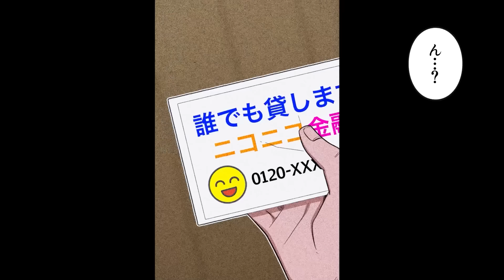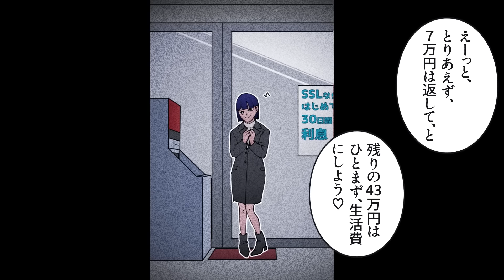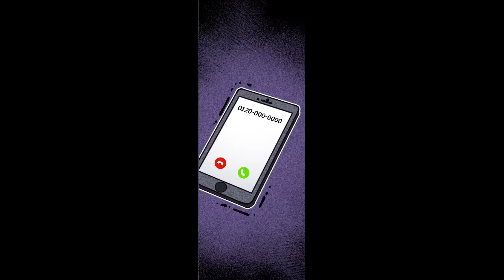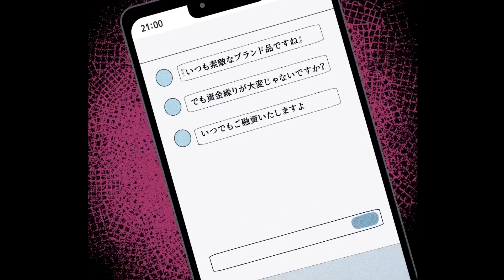【漫画】借金フリーターの末路。日本の10人に1人は借金生活…超えてしまった一線【借金ストーリーランド総集編】